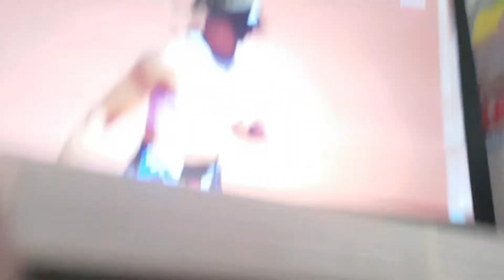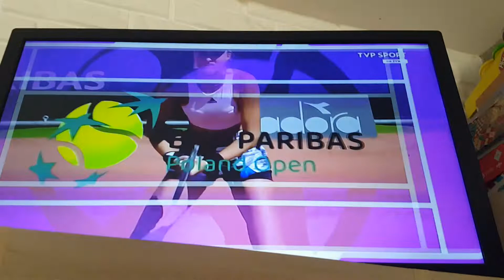Tenis ziemny BNP Paribas Open w Warszawie 2 runda Viktorija Golubić - Kristina Mladenović 1 set